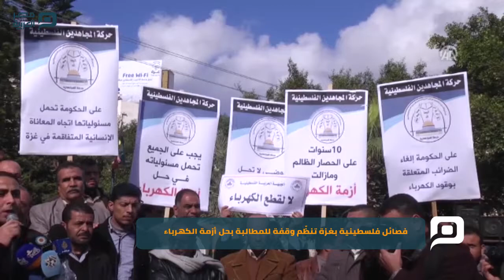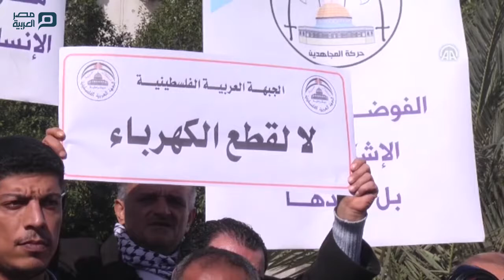مصر العربية | فصائل فلسطينية بغزة تنظّم وقفة للمطالبة بحل أزمة الكهرباء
نظّمت لجنة "القوى والفصائل الفلسطينية" في قطاع غزة، اليوم الأحد، وقفة احتجاجية، للمطالبة بحل أزمة الكهرباء، التي تفاقمت بشكل كبير منذ نحو شهر.